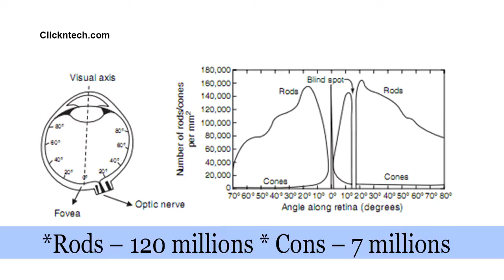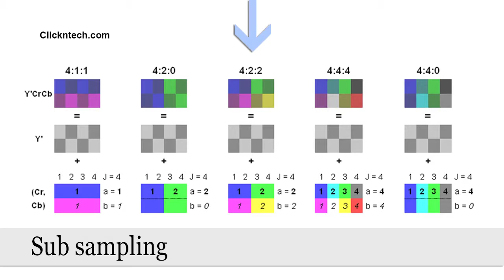What is Sub sampling ? Bangla tutorial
Sub sampling is a very interesting and mostly useful thing to know.
Many of us are familiar with the word sub sampling. But we don't know what actually sub sampling is and how it works.

Watch this video to gain a clear concept about sub sampling.